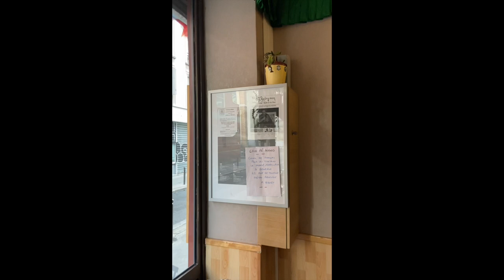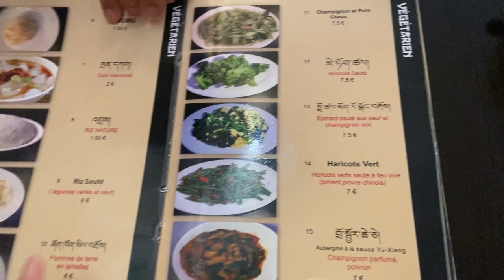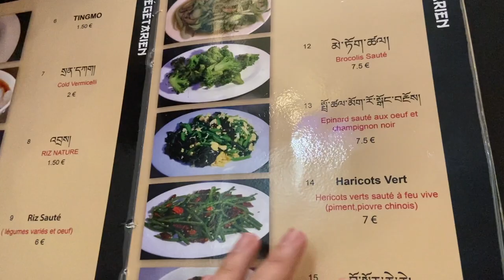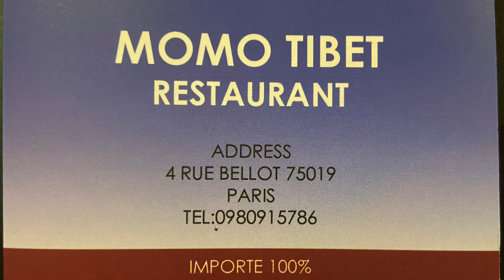Tibetan restaurant in Paris/Momo Tibet/delicious foods/Tibetan Vlogger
This video is about a Tibetan restaurant in Paris.